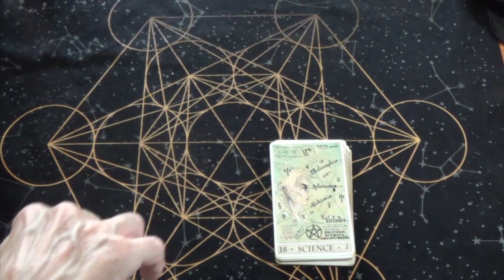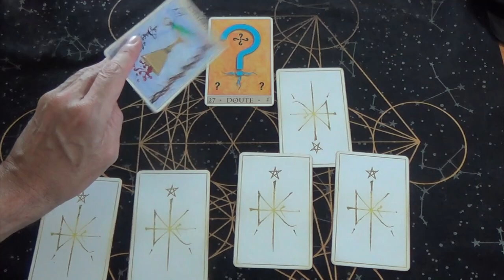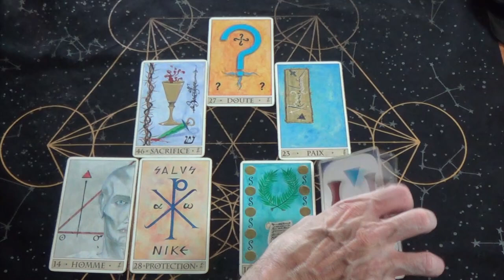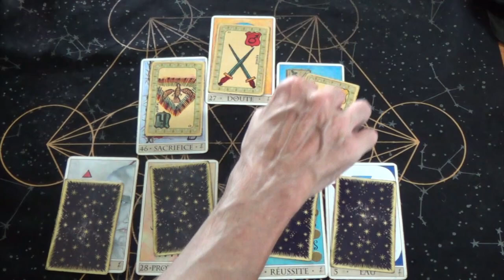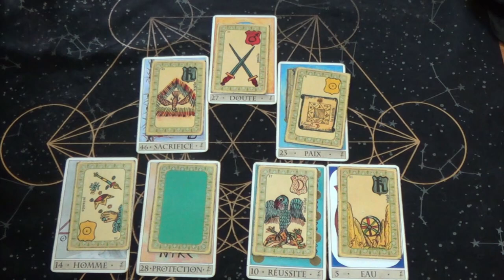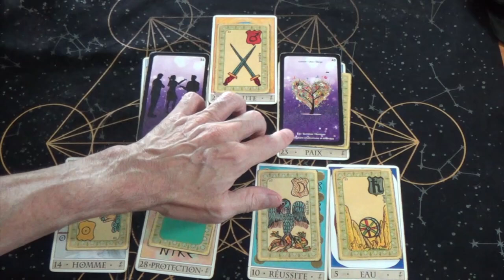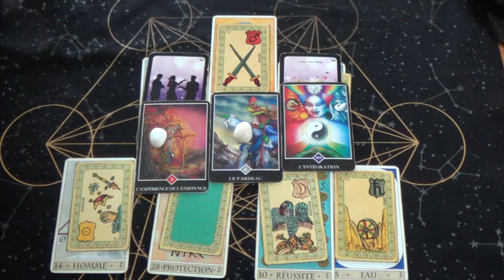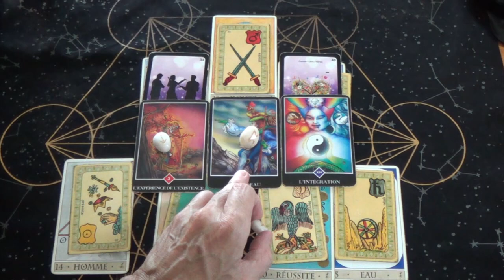♐ Signe des sagittaires , octobre 2024 pour votre guidance en voyance ♐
♐ Guidance générale pour votre signe, les sagittaires, mais aussi pour les ascendants et les signes lunaires pour octobre 2024 ♐

Tirage général et ne prendre que ce qui résonne pour vous

Pour une consultation personnelle ou autres prestations